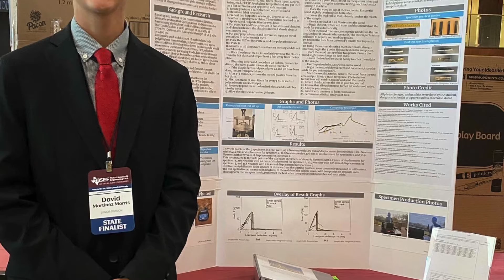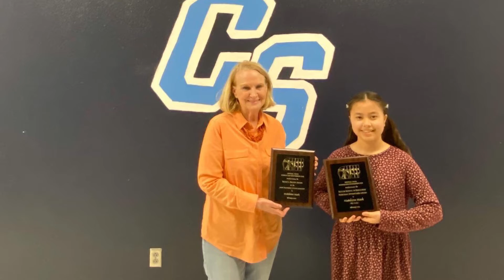Consider science fair at CSMS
Requires an application
See information outside of Mrs. Stolle’s room